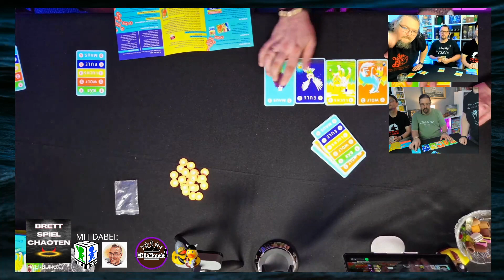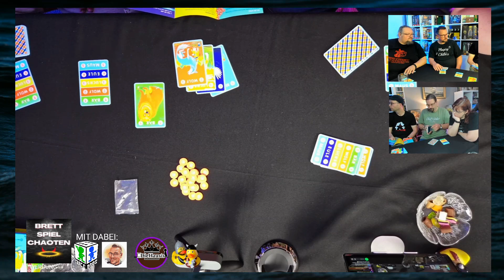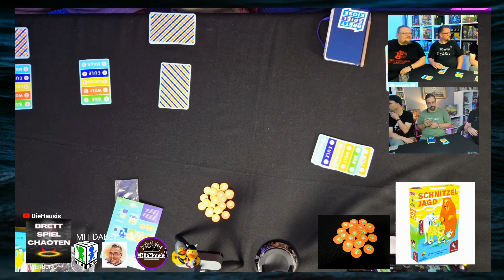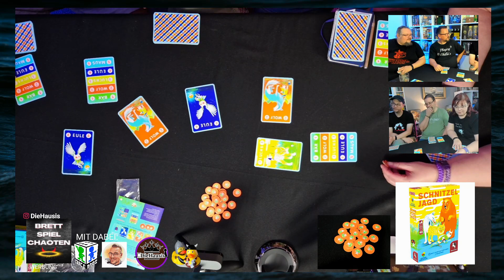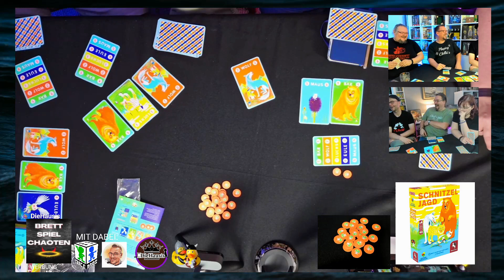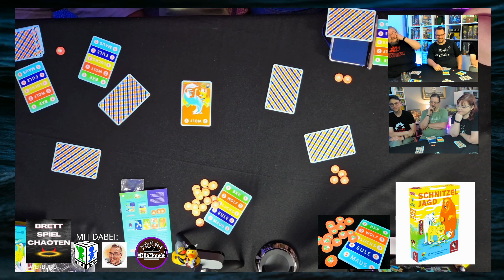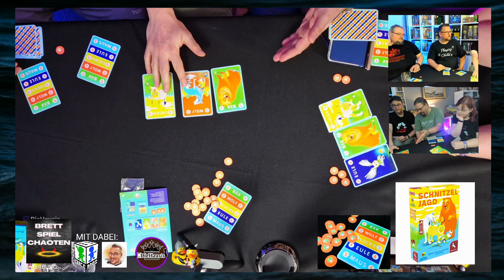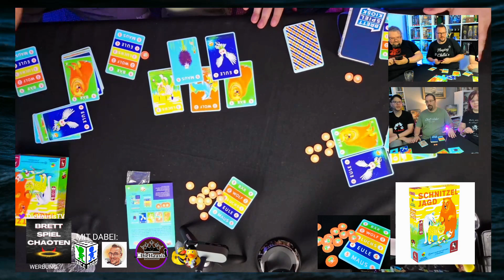Schnitzeljagd | Regeln & Playthrough | Brettspielchaoten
UNCUT - Brettspiel Let`s Play Aufzeichnung gestreamt am 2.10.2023 auf Twitch -
wir spielen hier Schnitzeljagd von @pegasusspiele .
Der Ursprüngliche Stream war wieder lang, daher ist es hier Teil 3 vom 2.10.23 Tagesstream 🙂

Schnitzeljagd (Edition Spielwiese) (Verlagstext)
In dem Kartenspiel Schnitzeljagd gehen die Spielenden als Waldtiere auf die Jagd. In jeder Runde müssen sie geheim entscheiden, welches der Tiere auf ihrer Hand – Bär, Wolf, Luchs, Eule oder Maus – sie ausspielen. Beginnend mit dem Bären werden dann nach und nach alle Tiere aufgerufen und jagen je ein schwächeres Beutetier. Wer das genannte Tier verdeckt vor sich liegen hat, muss es nun aufdecken und scheidet aus dem Durchgang aus. Alle anderen spielen mit den verbleibenden Karten solange weiter bis nur noch eine Person übrig ist oder die dritte Jagd endet. Wer die anderen Mitspielenden richtig einschätzt und zum richtigen Zeitpunkt die richtigen Tiere ausspielt, erhält wertvolle Futtermarker und kommt dem Sieg ein Stückchen näher.

Autoren: Brett J. Gilbert, Matthew Dunstan
Personenzahl: Für 2 bis 5 Spielende ab 8 Jahren
Spieldauer: 20 Minuten

Wir sind die Brettspielchaoten - alias
Dan & Yogi vom Youtubekanal      @DiceBrothers
Marc vom Youtubekanal Playing Chilla  @playingchilla
und DieHausis Tanja & Thorsten   @DieHausis
Wir streamen und spielen regelmäßig zusammen Brettspiele und wollen euch hier daran teilhaben lassen.

Zeitstempel:
00:00 Start und Smaltalk
01:01 Regelübersicht Schnitzeljagd von Pegasus
07:34 Let's Play Schnitzeljagd
20:00 Erst-/Kurz Fazit Kartenspiel Schnitzeljagd

Für dieses Video stand uns KEIN Rezensionsexemplar zur Verfügung, sondern es hat Yogi aus seinem Regal mitgebracht.